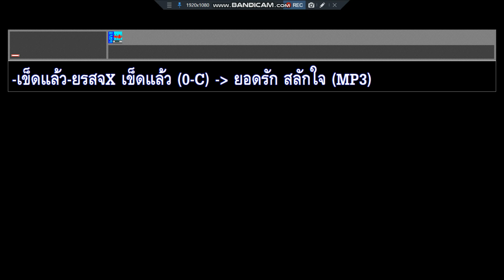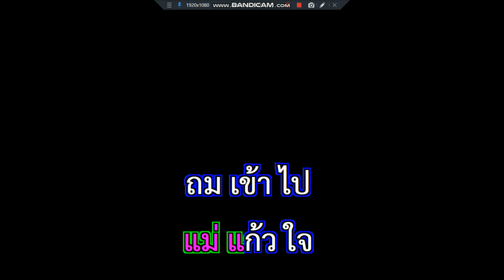เข็ดแล้ว ยอดรัก สลักใจ NLc